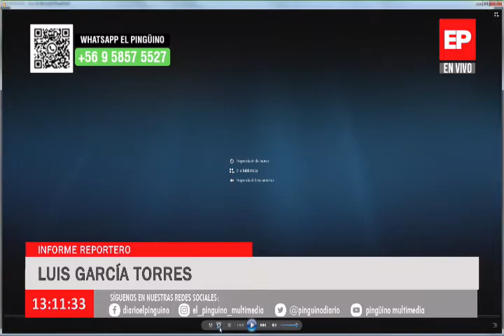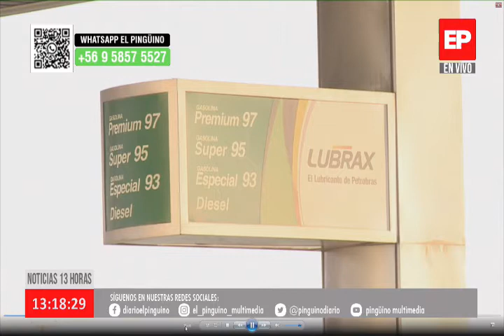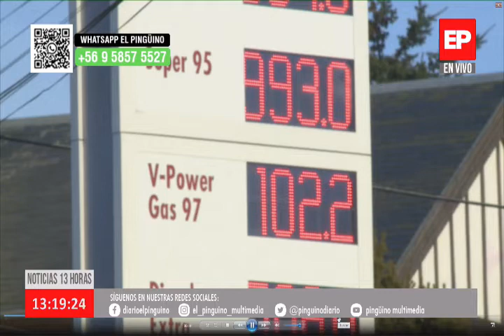Noticias 13 Horas 18 junio 2021